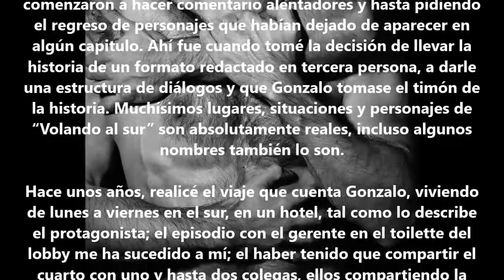Video entrevista 02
Entrevista hecha a Gonzalo Narvreón
Parte 2/4